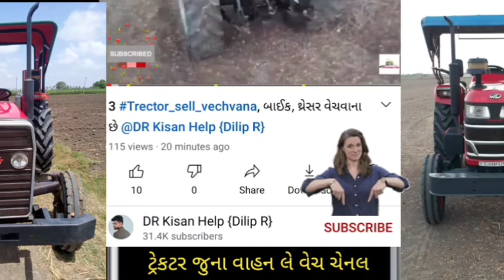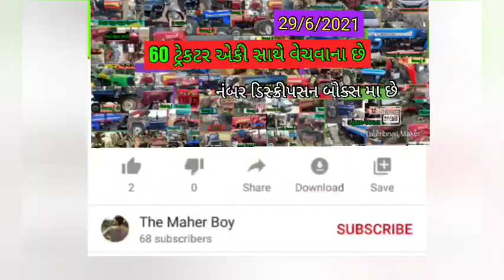મહેશ ભાઈ: Mahindra 275 Trector vechvanu chhe leva phon karo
Mahindra 275 Trector vechvanu chhe leva phon karo @DRKisanHelp_DilipRam

DR_Kisan_Help_{Dilip_R}
DR_kisan_help{Dilip_R}
 juna tecter vesvana,
Purana tractor Bazar,
 le ves,
tractor price,